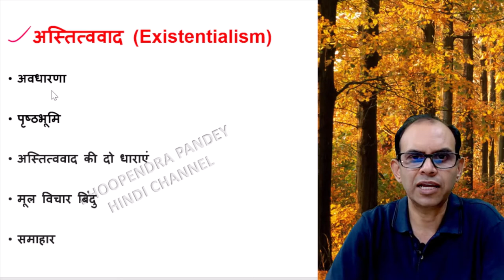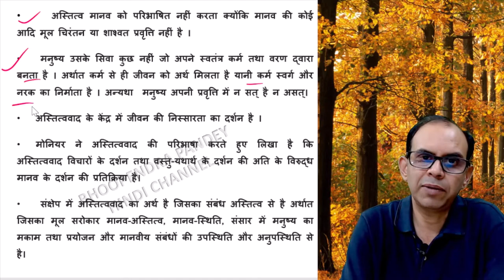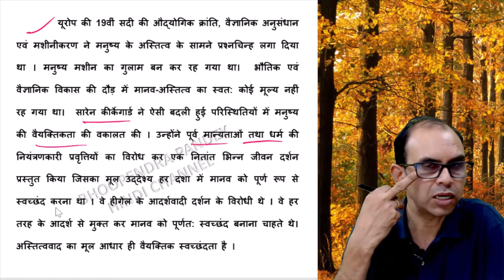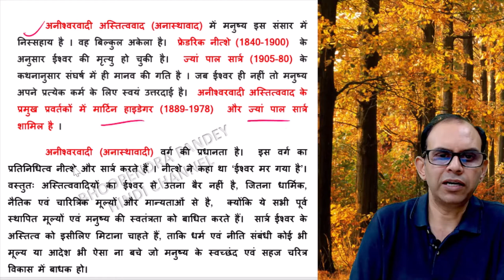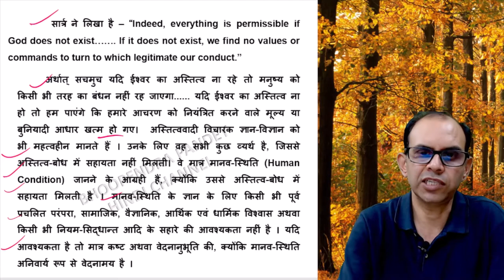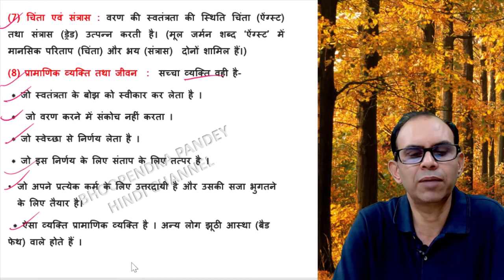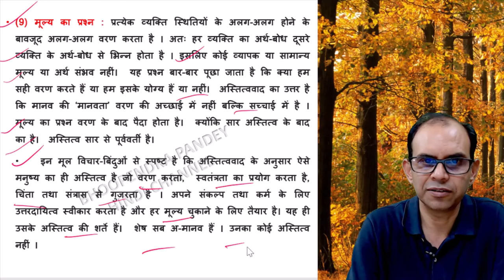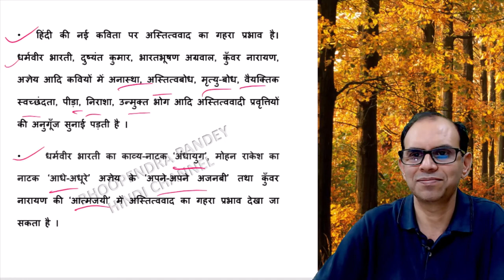अस्तित्ववाद क्या है । astitvavad। astitvavad kya hai । hindi sahitya men astitvavad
अस्तित्ववाद मूल रूप से दर्शन के क्षेत्र का शब्द है । यह अंग्रेजी के एक्जिस्टेंशियलिज्म (Existentialism) का हिंदी पर्याय है । अस्तित्ववाद का उन्मेष  प्रथम विश्व युद्ध के बाद जर्मनी में हुआ, तदुपरांत उसने फ्रांस और इटली हॉट हुए एशिया के देशों में अपना प्रभाव डाला।  इस सिद्धांत ने साहित्य सृजन तथा आलोचना सिद्धांत को गहराई से प्रभावित किया है । वर्तमान विश्व चिंताधारा निर्वैक्तिक और विघटनकारी प्रवृत्तियों की ओर अधिक झुकी हुई है।  व्यक्ति के विकास एवं निर्माण को समाज विभिन्न वर्जनाओं और निषेधों से अवरुद्ध करता है । धर्म और समाज की इन निषेधात्मक प्रवृत्तियों के विरोध में 19वीं सदी में कुछ विद्वानों ने मनुष्य को उसके प्रकृत रूप में स्थापित एवं विकसित होने देने के लिए आवाज उठाई । उन्होंने एक ऐसा दार्शनिक दृष्टिकोण प्रस्तुत किया, जो उन तमाम परंपरागत मतवादों का विरोध करता था जो माननीय सत्ता (Human Existence) की उपेक्षा करके मात्र विचारों तथा नैतिक मूल्यों एवं मान्यताओं की स्थापना में संलग्न रहकर प्राचीन परंपराओं का पालन एवं उन्नयन कर रहे थे । सभी पूर्व मान्य सामाजिक, धार्मिक एवं नैतिक परंपराओं के विरोध में सर्वप्रथम आवाज उठाने वाले डेनिश विद्वान एवं धार्मिक चिंतक सारेन कीर्केगार्ड (Soren Kierkeggard, 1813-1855) थे ।

  यूरोप की 19वीं सदी की औद्योगिक क्रांति, वैज्ञानिक अनुसंधान एवं मशीनीकरण ने मनुष्य के अस्तित्व के सामने प्रश्नचिन्ह लगा दिया था । मनुष्य मशीन का गुलाम बन कर रह गया था।  भौतिक एवं वैज्ञानिक विकास की दौड़ में मानव-अस्तित्व का स्वत: कोई मूल्य नहीं रह गया था।  सारेन कीर्केगार्ड ने ऐसी बदली हुई परिस्थितियों में मनुष्य की वैयक्तिकता की वकालत की । उन्होंने पूर्व मान्यताओं तथा धर्म की नियंत्रणकारी प्रवृत्तियों का विरोध कर एक नितांत भिन्न जीवन दर्शन प्रस्तुत किया जिसका मूल उद्देश्य हर दशा में मानव को पूर्ण रूप से स्वच्छंद करना था । वे हीगेल के आदर्शवादी दर्शन के विरोधी थे । वे हर तरह के आदर्श से मुक्त कर मानव को पूर्णत: स्वच्छंद बनाना चाहते थे।  अस्तित्ववाद का मूल आधार ही वैयक्तिक स्वच्छंदता है ।

 कीर्केगार्ड के बाद 19वीं सदी के उत्तरार्ध में अस्तित्ववादी विचारधारा के प्रबल समर्थक और व्याख्याता जर्मन दार्शनिक नीत्शे (Frendrich Nietzscher, 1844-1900) माने जाते हैं । नीत्शे ने सामाजिक तथा नैतिक धरातल पर प्रचलित तत्कालीन एवं परंपरावादी धारणाओं का कट्टर विरोध किया। नीत्शे की धारणा थी कि सामाजिक एवं नैतिक मान्यताएं मानव-व्यक्तित्व को बौना बना देती हैं,  अतः वे निरर्थक हैं।  यही नहीं व्यक्ति-स्वातंत्र्य के आधार पर नीत्शे ने अति मानवीय-गुणों से संपन्न ‘सुपर मैन’ की कल्पना की है।  नीत्शे अनीश्वरवादी थे । उन्होंने घोषित किया कि ईश्वर की मृत्यु हो चुकी है । “God is dead”.